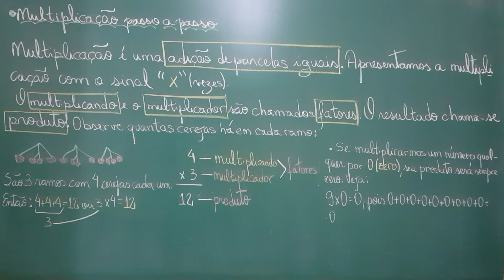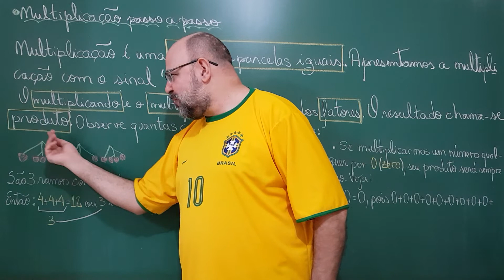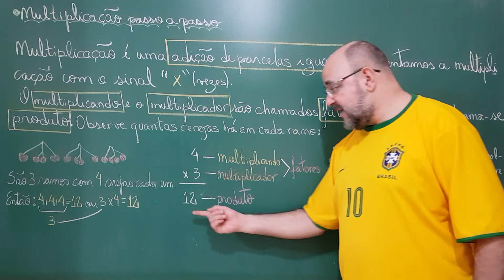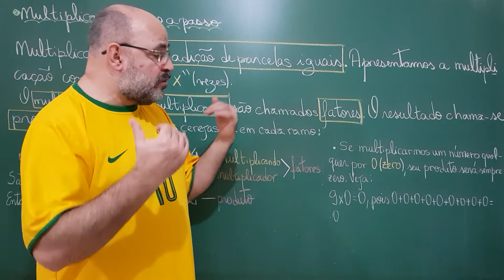MatMazza: (Aula 52) Multiplicação passo a passo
# CV # Oceania Ensinamos a multiplicação no seu princípio mais básico e intuitivo.
Fonte:
- Aprendendo Tabuada, Editora Provenzano.

Banco Santander (Código: 033)
Agência: 0218 (Garça/SP)
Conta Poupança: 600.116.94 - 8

Agência: 0305
Tipo: 001
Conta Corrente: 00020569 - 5